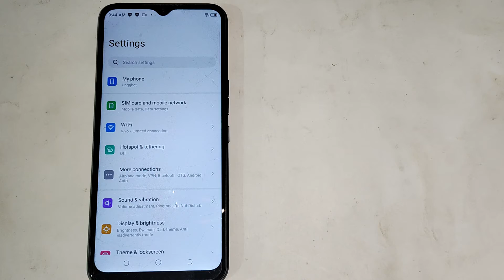how to change font size in INFINIX SMART HD ,font size mobile setting